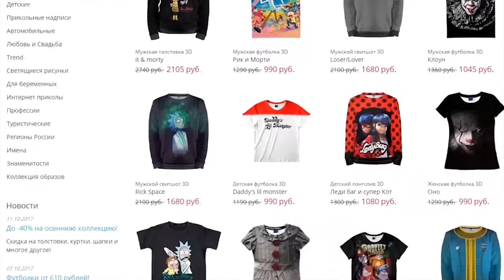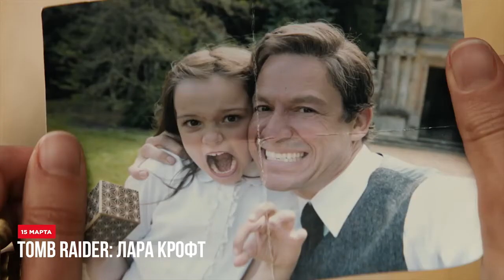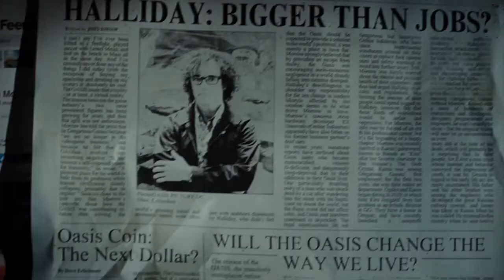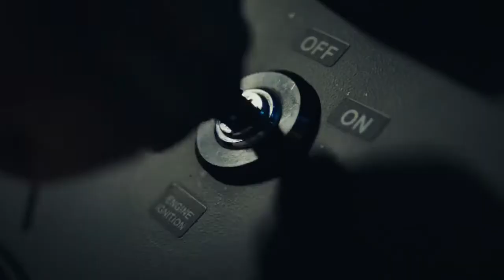ТОП САМЫХ ОЖИДАЕМЫХ БЛОКБАСТЕРОВ 2018 ГОДА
Интересные ролики о фильмах и их съёмках!

Список фильмов в ролике:

• «Чёрная пантера»
• «Альфа»
• «Излом времени»
• «Tomb Rider: Лара Крофт»
• «Тихоокеанский рубеж 2»
• «Рэмпейдж»
• «Мстители 3: Война бесконечности»
• «Дэдпул 2»
• «Соло: Звездные войны. Истории»
• «Мир юрского периода 2»

Благодаря нашему списку блокбастеров вы сможете узнать о кандидата на топ лучших и ожидаемых громких фильмов 2018 года.